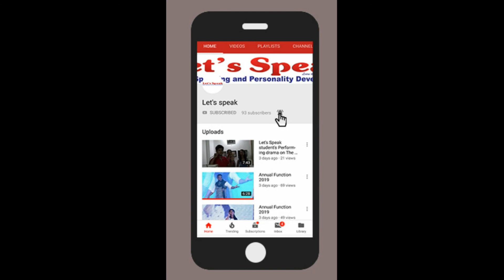How to use Has/Have to, Had to, Will have to